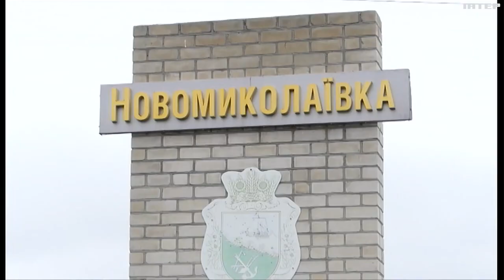Війна призвела до нестачі продовольства: яка ситуація на Миколаївщині